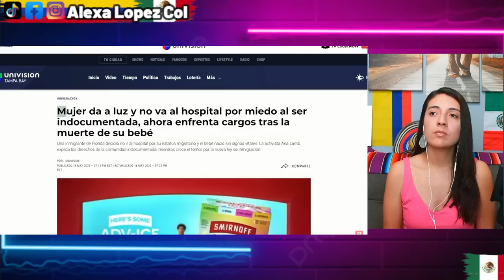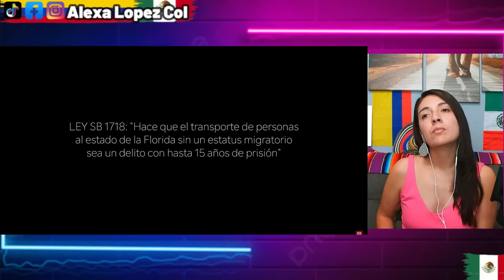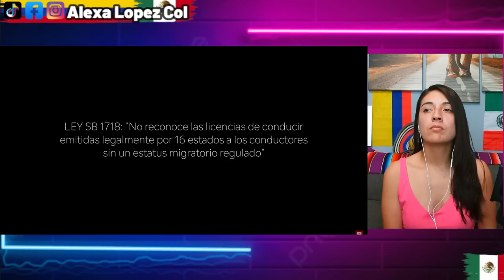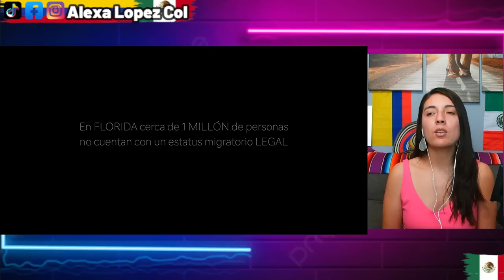ASI LA SITUACION EN FLORIDA DESPUES DE LA LEY ANTI-MIGRANTE, TODO VACIO POR MIEDO DEJAN SU TRABAJO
Creditos: LaBlueKombi